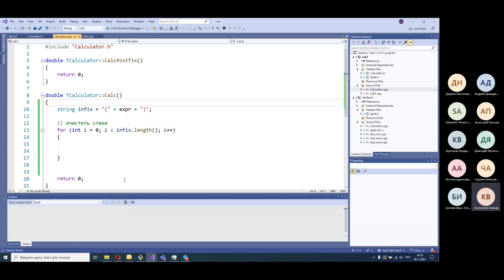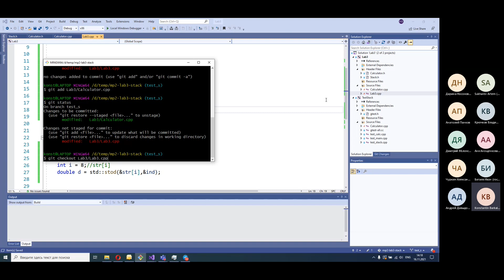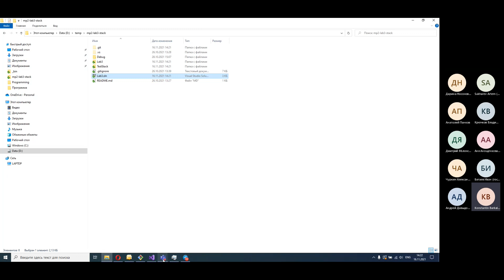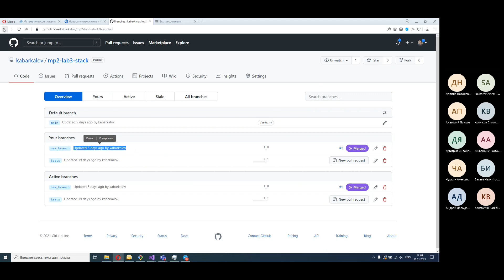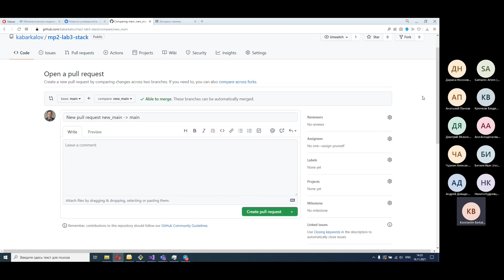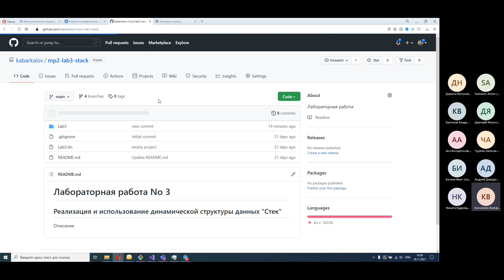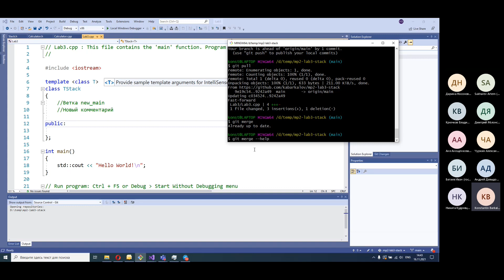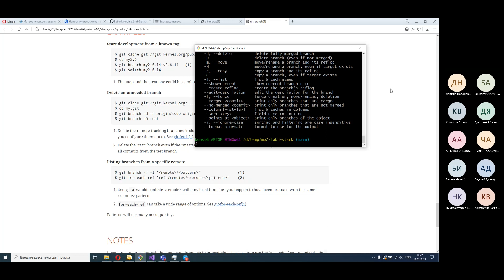Алгоритмы и структуры данных, 2021.11.16